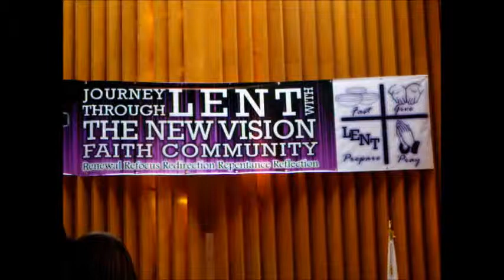"Our Praising Through Lent", 3/9/14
Video: J&S Photography and the Haywards

New Vision Full Gospel Baptist Church at the Cathedral PRAISES of Lent 2014.
Bishop Andre L. Jackson